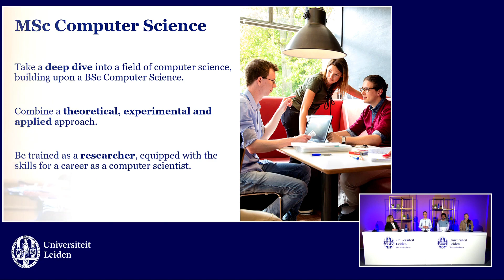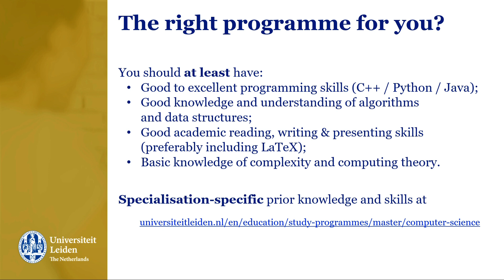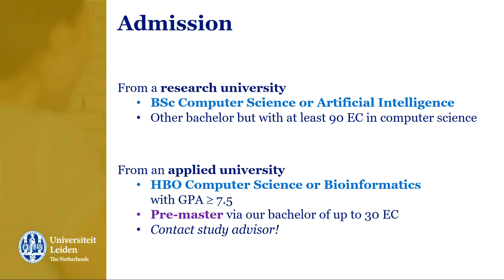Leiden University Master's Online Open Day MSc Computer Science October 2023